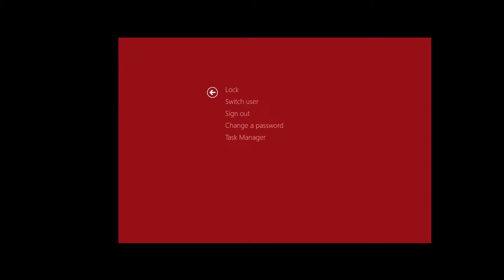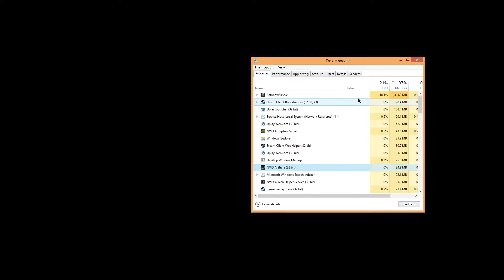Careless Combat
shooty bang boom